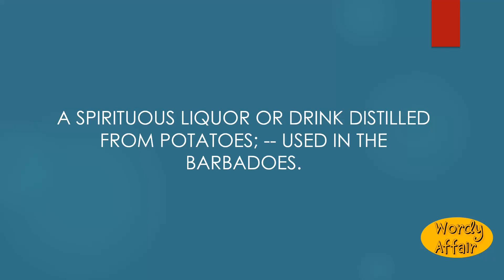Mabby Meaning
A spirituous liquor or drink distilled from potatoes; -- used in the Barbadoes.

In this video, you will learn "Mabby" Meaning and pronunciation in English.

Wordy Affair